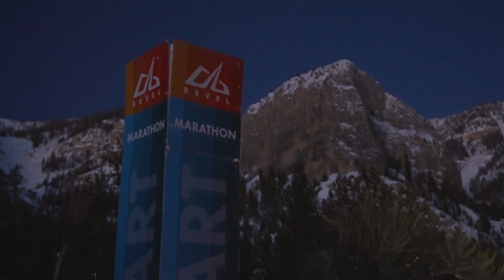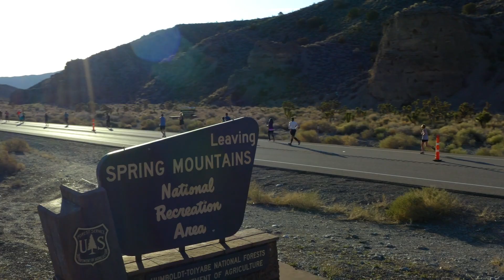2023 REVEL Mt Charleston Marathon: Jose Navarro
Jose Navarro in the 2023 REVEL Mt Charleston Marathon.